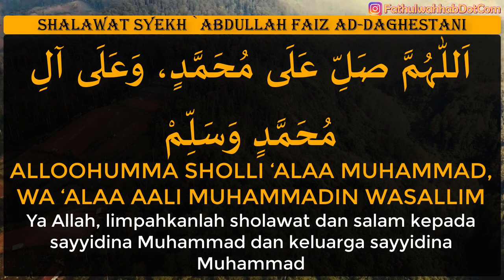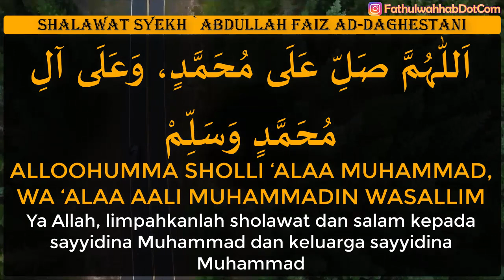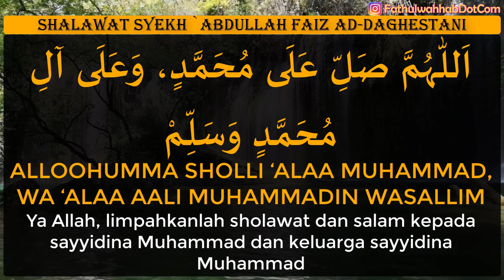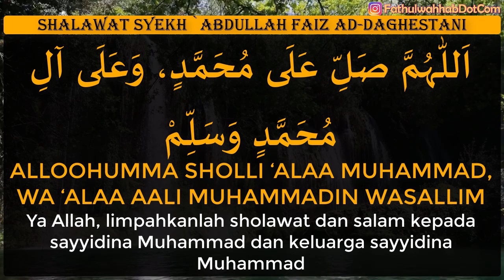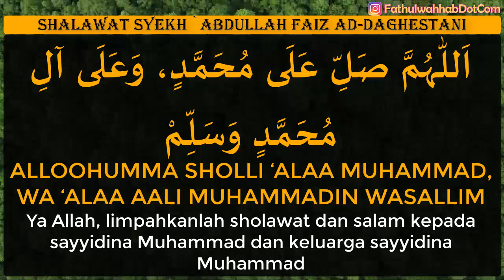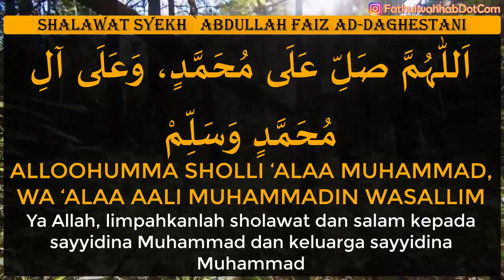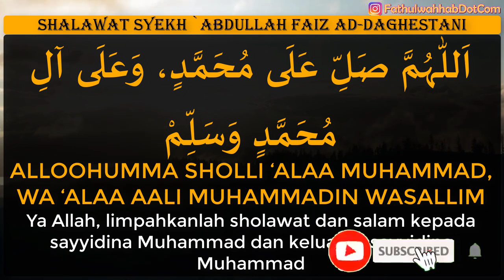Shalawat Syekh `Abdullah Faiz ad Daghestani